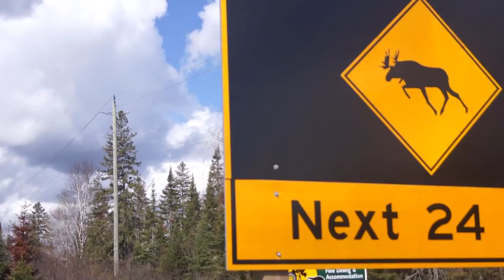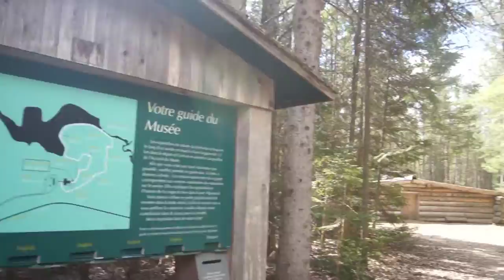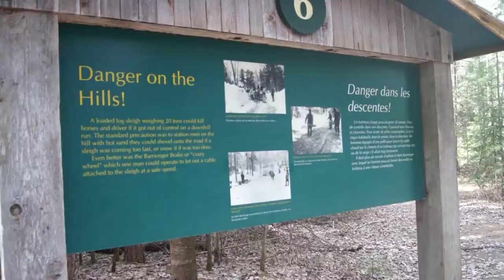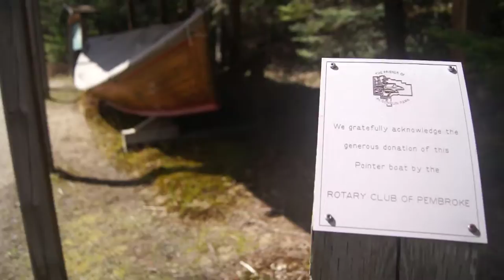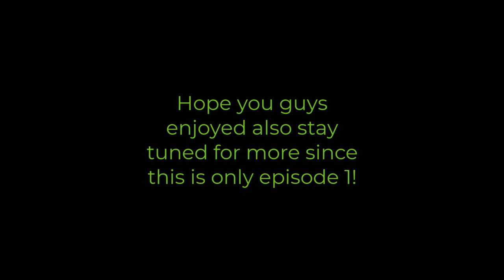Algonquin Park Episode 1: Algonquin Logging Museum